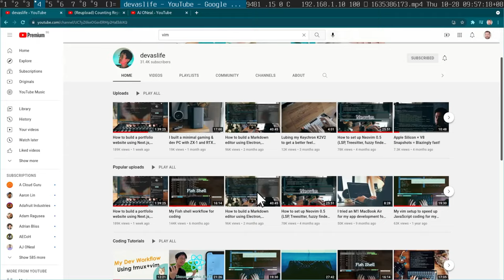How to code on Youtube